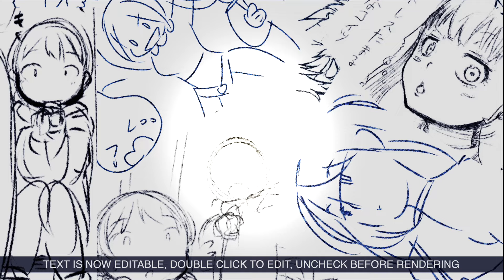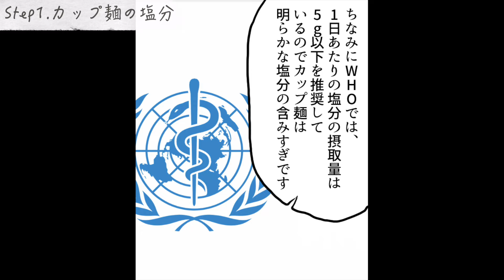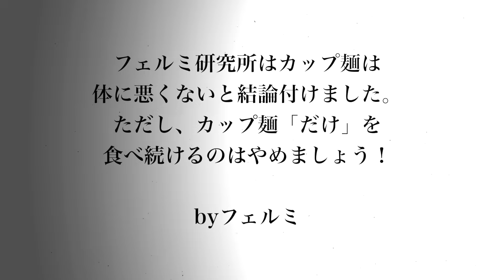【漫画】カップ麺を毎日食べ続けるとどうなるのか？/What Will Happen If You Eat Cup Noodles Every Day?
『カップ麺は毒！？』

【漫画】カップ麺を毎日食べ続けるとどうなるのか？【マンガ動画】
What Will Happen If You Eat Cup Noodles Every Day?

フェルミ研究所：denran1031
イラストレーター：ショーキ@shoki758

〜音楽〜
甘茶の音楽工房